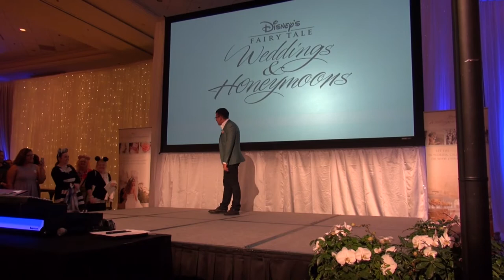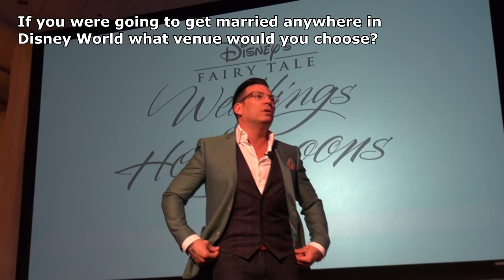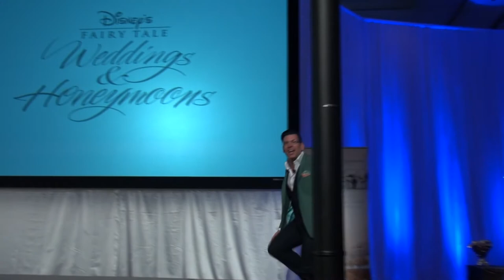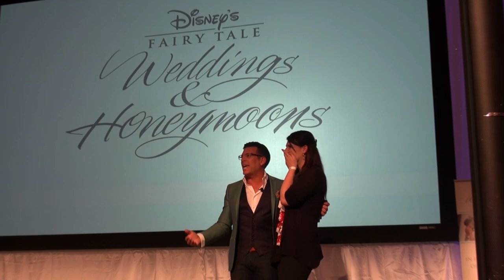DAVID TUTERA - Funny Highlights - Disney's Fairy Tale Weddings & Honeymoons Expo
On Feb 28th Walt Disney World held it's Fairy Tale Weddings & Honeymoons Expo at Disney's Grand Floridian Resort and Spa.
At the Showcase, guests were able to witness firsthand all of the wedding inspiration that Disney's Fairy Tale Weddings & Honeymoons has to offer and hear special guest David Tutera speak. Trust us, this is one showcase you won't want to miss in the future!